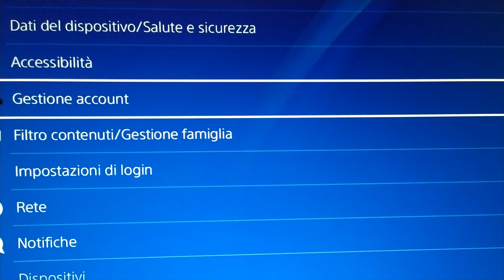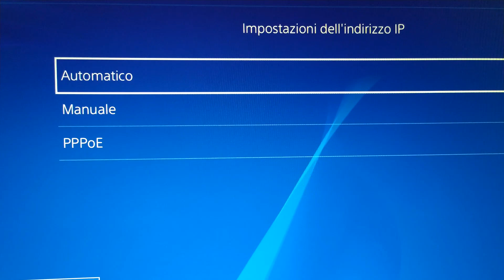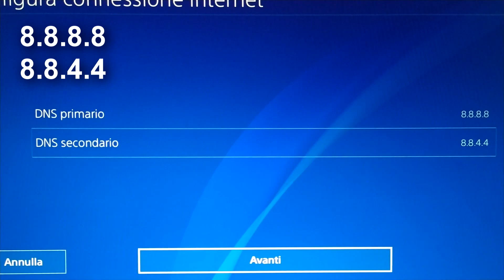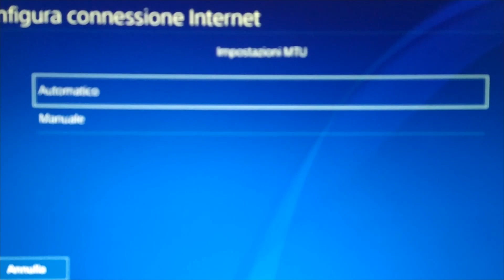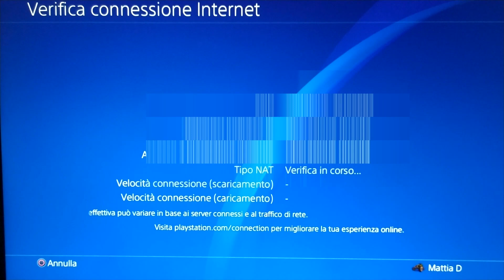Come migliorare la connessione su PS4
💎VIDEO E LIVE DI GTA 5 ONLINE E FORTNITE !!

GIOCO SU PS4
🔵ID PSN: xCr4zyMatt
❌ NON SI FA ISCRITTO RICAMBIO